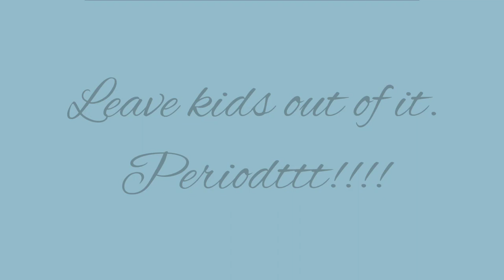Honest reaction to Kim and Kourtneys' fight and Drawing Parralels❤️‍🩹💫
A Breakdown of Sister dynamic: (drama, issues and love) ❤️‍🩹